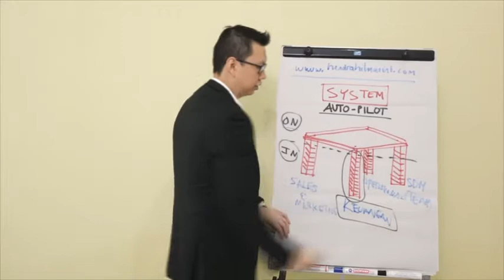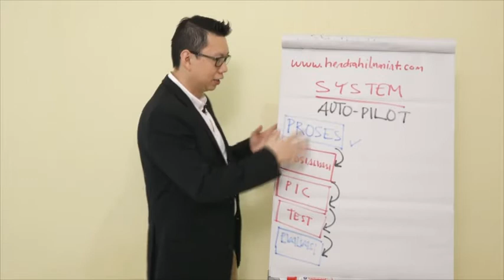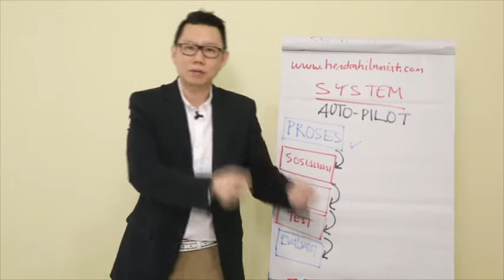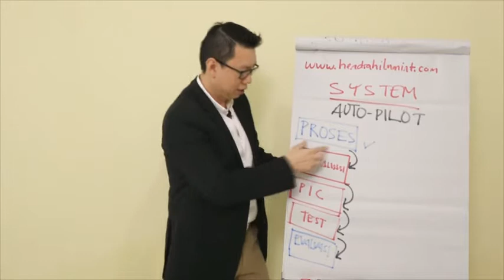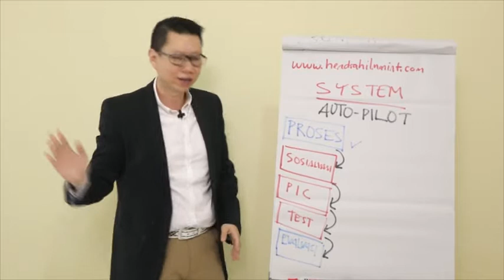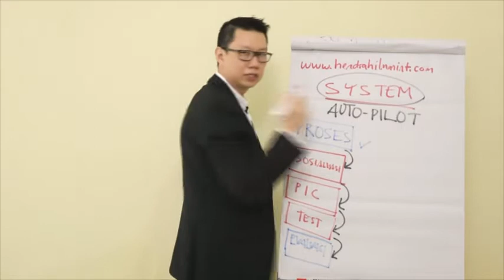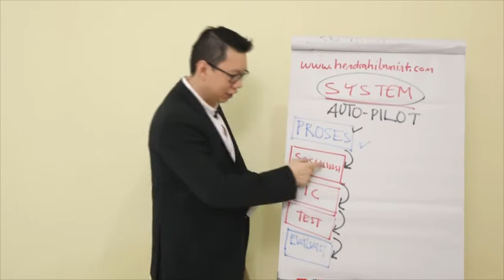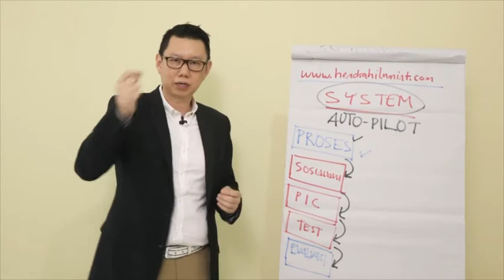Coach Hendra Hilman - System Bisnis Autopilot ESSENTIAL Part 2